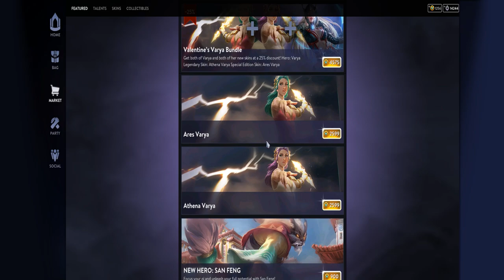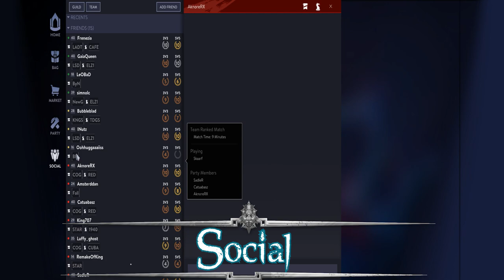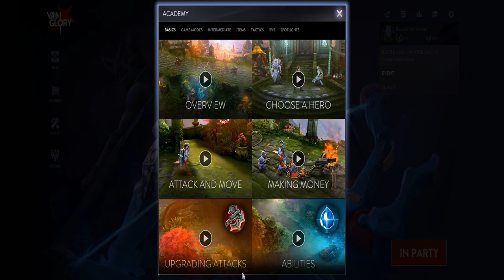[VAINGLORY] DICAS PARA INICIANTES |DESVENDANDO A PÁGINA INICIAL |PASSE DE BATALHA | LUZ SOLAR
📣Eae Galerinha !!!Videozinho fazendo um Tour pela página inicial do Vainglory e falando tudo sobre ela!!

Nesse vídeo eu falo sobre a página inicial do Jogo, todos os botões (abas), Luz solar, Passe de Batalha e muito mais.
Visando os novos players que estão chegando no Vainglory, estou dando continuidade ao guia para iniciantes do canal, atualizando os vídeos antigos e criando novos conteúdos buscando facilitar a vida dessa galera in game.

🌟*Links*🌟

🛡️ TWITCH do mOOse: Stream de Qualidade.